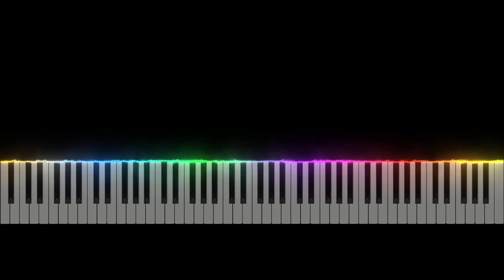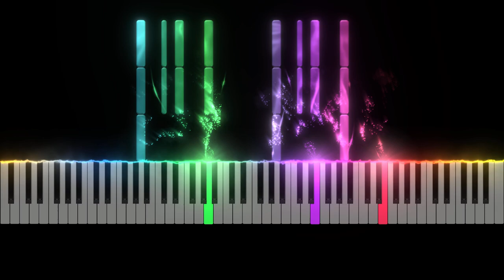👑Mozart 👑- Turkish March🥁[EASIEST Piano🎹 Tutorial]